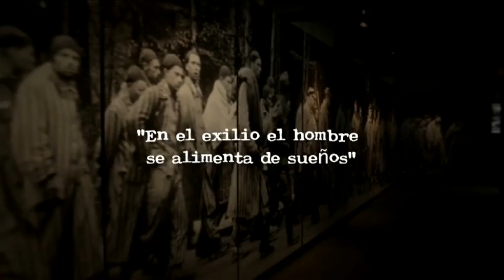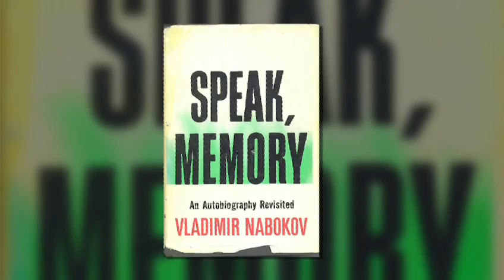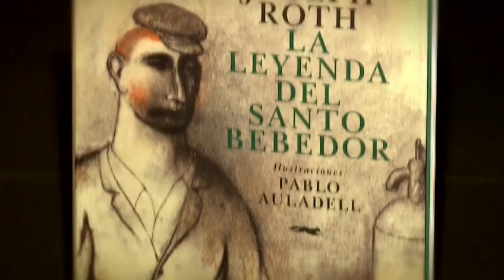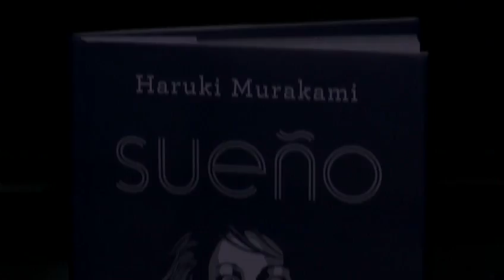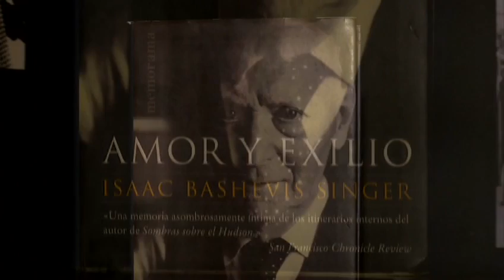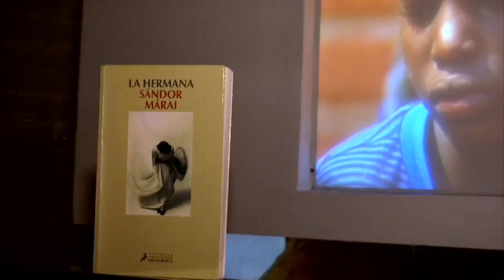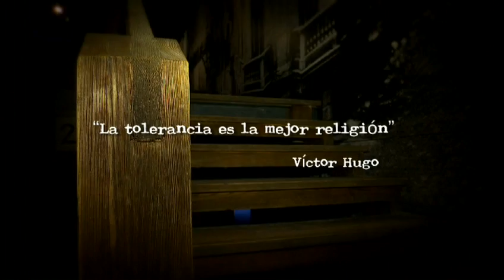Emigrados: Exilio y Memoria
Esquilo dijo que él sabía que en el exilio el hombre se alimenta de sueños. Por diversas circunstancias el hombre ha emigrado a países ajenos, donde termina haciendo una vida seguramente muy distinta a la que habría tenido en su país. Son los creadores, sobre todo, los que a propósito o sin querer, dejan huella de este proceso de cambio a través de sus obras. Hoy hablaremos de algunos artistas y escritores que han migrado a Estados Unidos, ese país que muchos identifican como el país de las oportunidades.